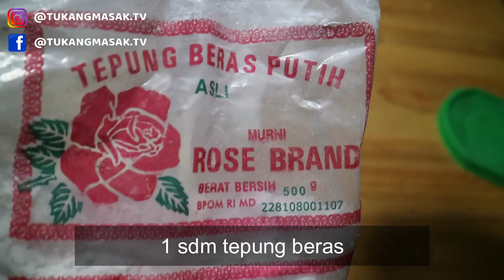RESEP SPESIAL TEMPE JELETOT YANG BIKIN MATA MELOTOT :)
Resep masakan hari ini aku buat cemilan kekinian yaitu tempe jeletot
Nah ini Bahan bahannya terdiri dari
Sambalnya :
bawang putih
10 cabe rawit
3 buah cabe besar
1 sdt garam
1 1/2 sdm gula pasir
kaldu bubuk secukupnya
1 papan tempe
6 sdm tepung terigu (tergantung mau kental atau nggak)
1 sdm tepung beras
2 sdt garam
kaldu bubuk secukupnya
sedikit air
daun bawang